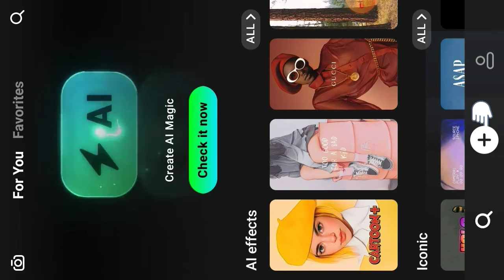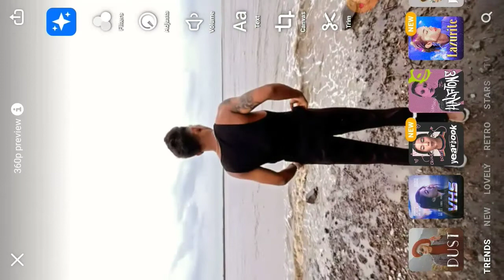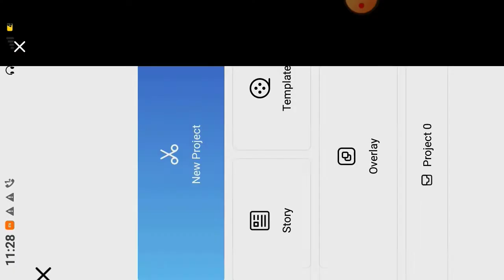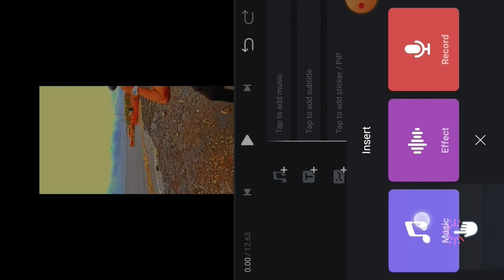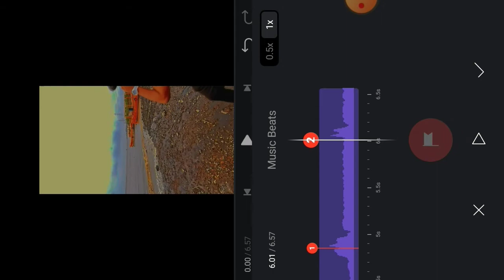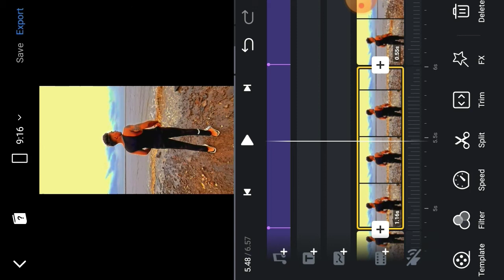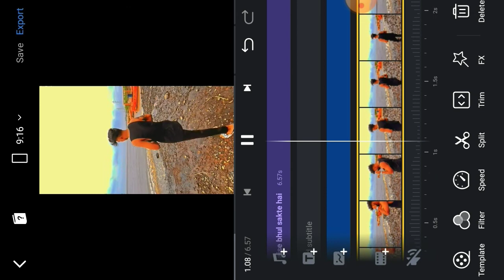😱OMG 100% VIRAL TRICK🔥? Aapko kaise bhul sakte hai reels editing !Bhut dil dukhaya hai reels editing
Bahut Dil dukhaya hai Reels Editing Bahut Dil dukhaya hai Instagram Reels Editing
aapko kaise bhul sakte hai aapne to bahut Dil dukhaya hai
aapko kaise bhul sakte hai aapne to bahut Dil dukhaya hai Reels Editing aapko kaise bhul sakte hai aapne to bahut Dil dukhaya hai trending reels editing
aapko kaise bhul sakte hai Instagram viral reels editing
Aapne Bahut Dil dukhaya hai reels editing
Aapko kaise bhul sakte hai Reels Editing Aapko kaise bhul sakte hai Reels Editing New trend
aapko kaise bhul sakte hai Reels Video Editing
Aapko kaise bhul sakte hai Viral video editing tutorial
Aapko kaise bhul sakte hai new trending reels editing
Aapko kaise bhul sakte hai Instagram new Reels Editing
Aapko kaise bhul sakte hai Aapne Bahut Dil dukhaya hai
aapko kaise bhul sakte hai aapne to reels editing
Aapko kaise bhul sakte
aapne to bahut Dil dukhaya hai Instagram viral reels editing tutorial
Aapne to bahut Dil dukhaya hai new trending reels video
aapne to bahut Dil dukhaya hai lyrics reels editing
shanki.mcruz reels editing
shanki.mcruz instagram sound reels editing

Tiktok jesa video kaise banaye
Slow motion video kaise banaye instagram per
Slow motion reels kaise banaye
Instagram pe new Trending video kaise banaye